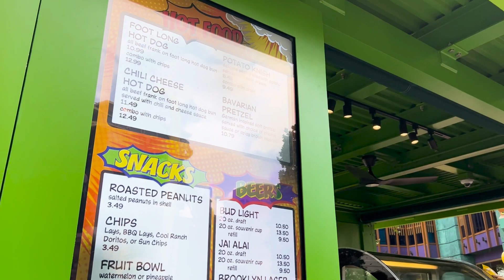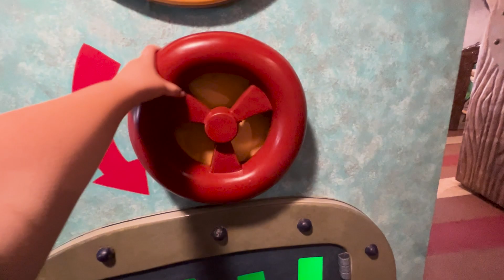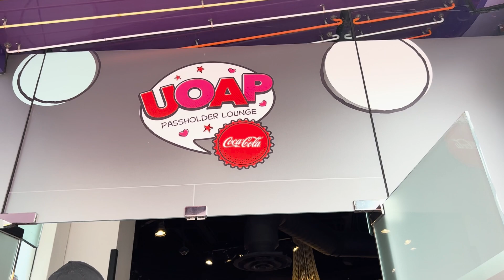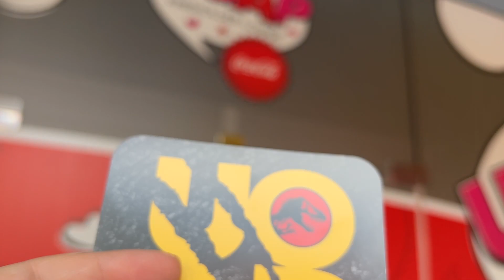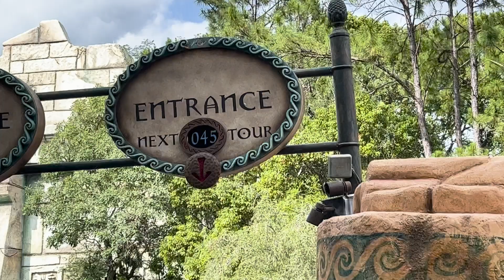Our Last Day At Poseidon's Fury and more!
This was a video that we meant to get out to you guys way sooner but had a lot going on so it took a little more than a while. Thanks!